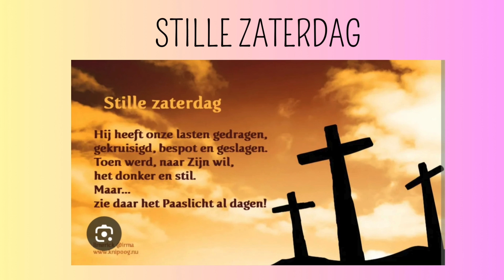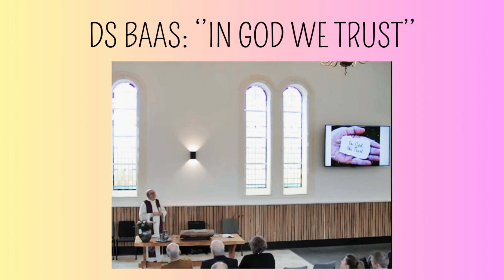Filmpje Commissie Eredienst sept 2024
De Commissie Eredienst stelt zich voor @kerkpknopendekornhorn4252